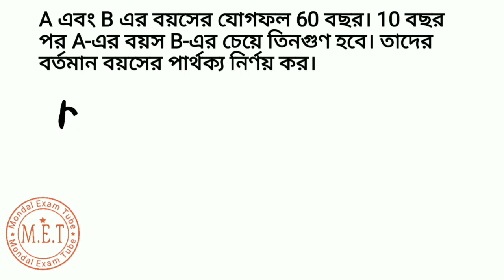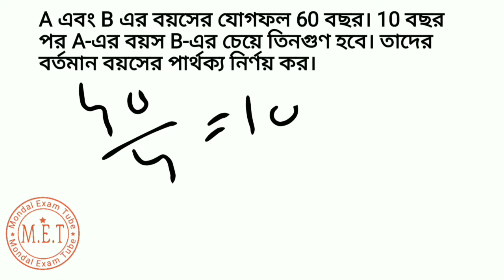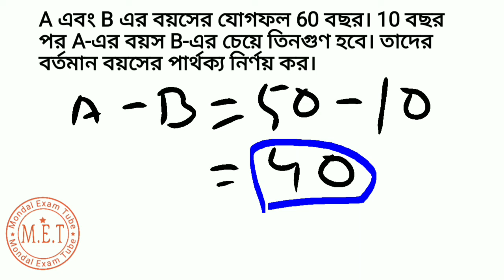Find The Difference Of Their Present Ages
Problem Based On Ages

The sum of ages of A and B is 60 years. After 10 years A will be thrice as old as B. Find the difference of their present ages.

বয়স সমস্যার অঙ্ক

A এবং B এর বয়সের যোগফল 60 বছর। 10 বছর পর A-এর বয়স B-এর চেয়ে তিনগুণ হবে। তাদের বর্তমান বয়সের পার্থক্য নির্ণয় কর।